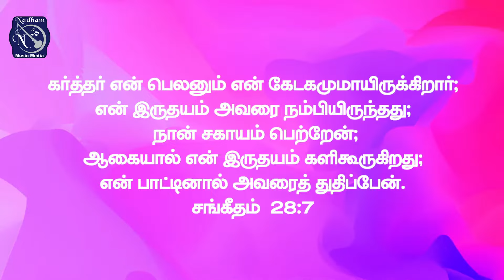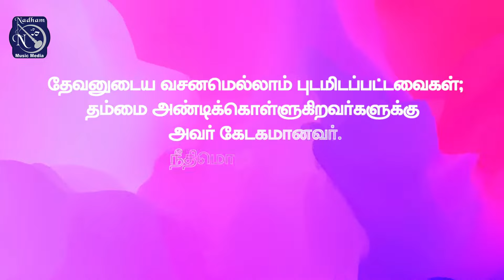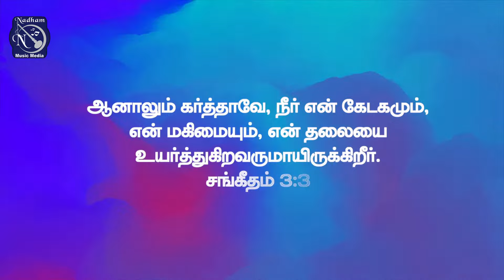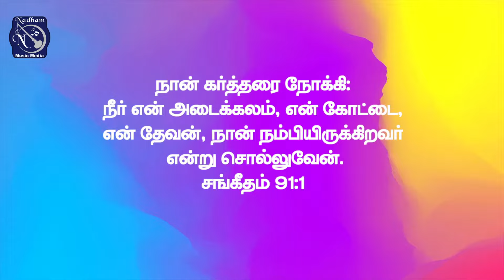Unnathamanvarin | Akshayaa N L | Bro Solomon Augustine | Fr S J Berchmans | Version Recording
Unnathamaanavarin is a Version Recording sung by Ms Akshayaa N L , original Tune Composed by Bro  Solomon Augustine Original Lyrics and sung by Fr S J Berchmans in Original Album : Jebathotta Jeyageethangal (Vol-24).
Concept and DOP Bro. Sam Prasad